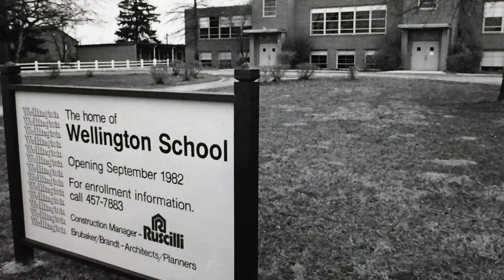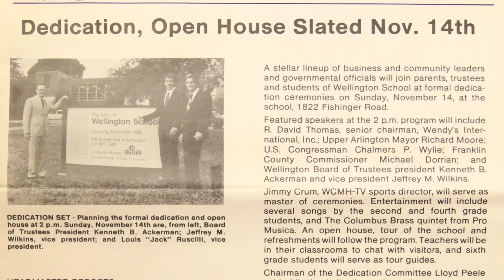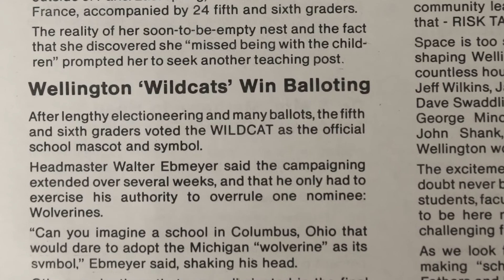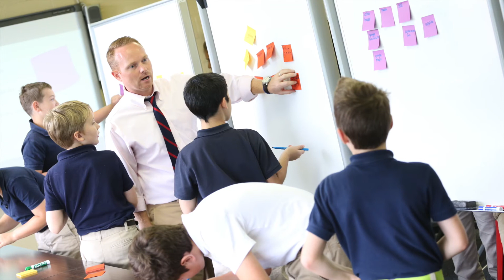The Wellington Community | Celebrating 35 Years of The Wellington School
We are celebrating 35 years of being a dynamic, modern education experience and a vibrant community within the larger fabric of the city of Columbus! We have a heritage of innovation and it is this innovation that inspires us and keeps us pushing forward.